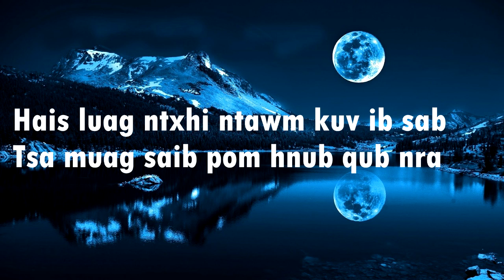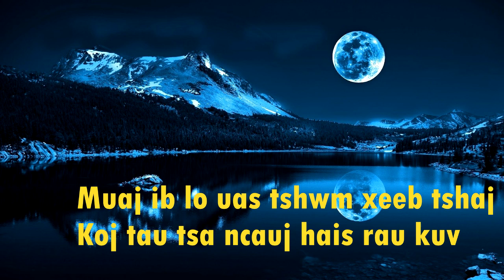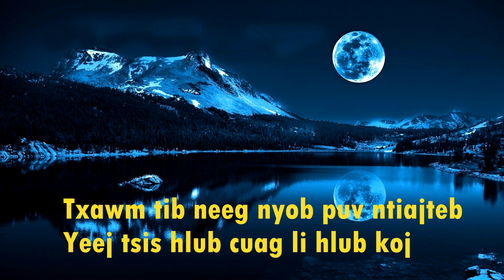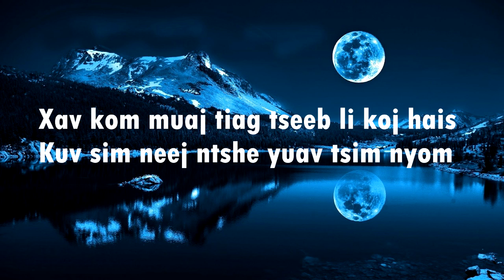hmo xiab 15_ karaoke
Kawm Muas: hmo xai15